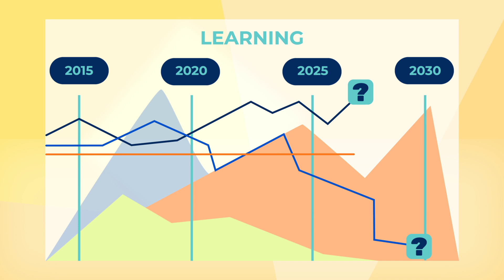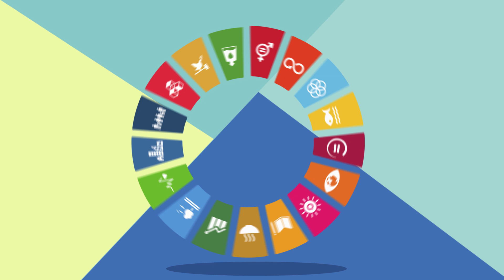Data for Lifelong Learning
Globally 617 million – or six out of ten – children and adolescents are unable to read a simple sentence or handle a basic mathematics calculation, according to data from the UNESCO Institute for Statistics (UIS). To address the global learning crisis, robust monitoring is needed to track whether children and adults are gaining the skills they need to thrive in today’s world. This video presents the tools developed by the UIS to measure learning and how to use the data to improve learning outcomes.